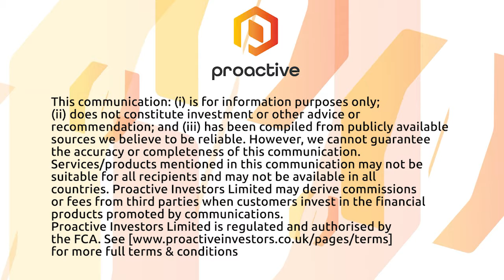Artemis Resources to begin trading on the AIM Market in London in February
Artemis Resources Executive Director Alastair Clayton tells Proactive the group will begin trading on the AIM Market in London on Monday, February 7th, 2021.

The Australian-based gold and copper-focused group has two major projects in Western Australia, the Greater Carlow Castle gold-copper-cobalt project in the West Pilbara and the Paterson Central project in the East Pilbara.